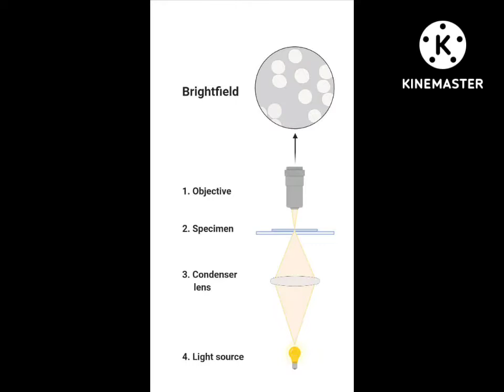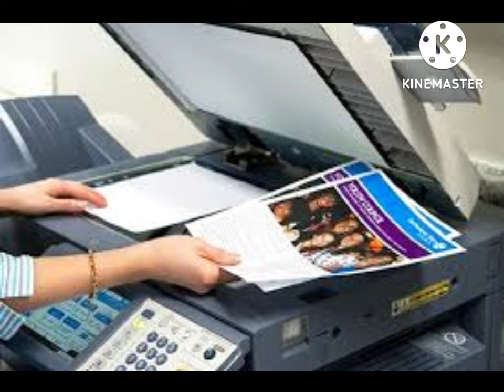Chester Carlson,the inverter of photocopy